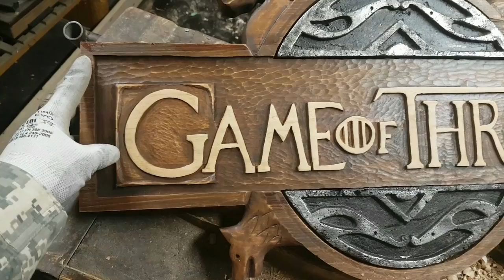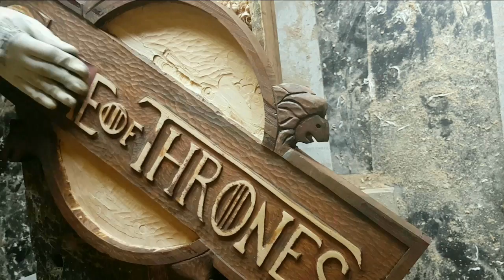DIY Game of Thrones Logo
In this video i decide to make my own Game of thrones TV series Logo.I had a great time making it and i am pretty happy with the result.Hit the subscribe button if you are a Game of thrones fan like me, or leave a coment...hope you gonna enjoy the video...